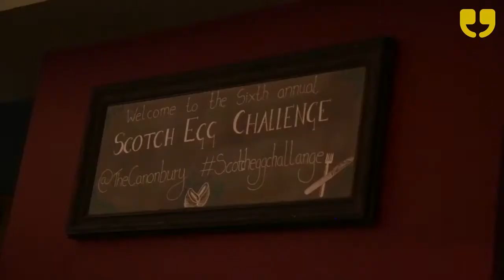Scotch Egg Challenge at The Canonbury Tavern Islington by WinkBall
First the Sausage Roll Off and now the Scotch Egg Challenge. Food is becoming the wave of the future!
Congratulations to all of this years participants and to the 2017 Scotch Egg Challenge Winner Gina Hopkins! Until next year.